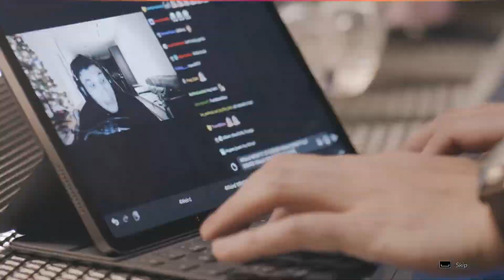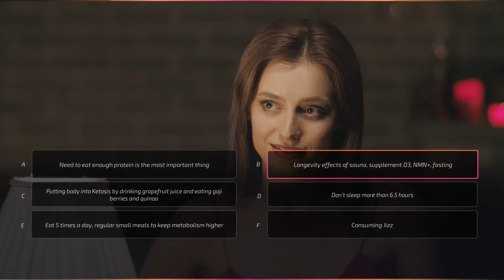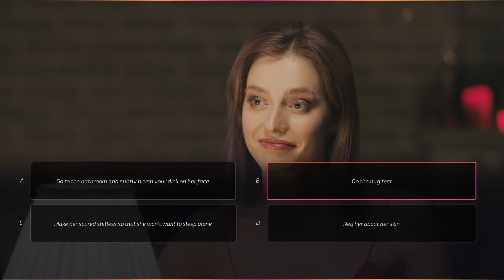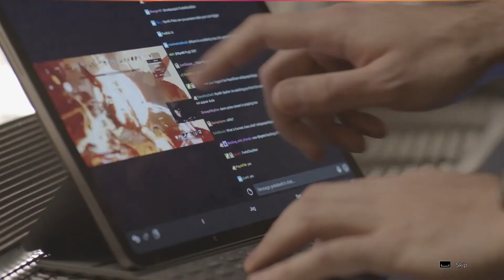Super Seducer 3/ Chapter 6 (Part2)/ Final Level- 100% Perfect Run ( Text To Sex ) 18+ UNCENSORED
These days people are increasingly meeting through dating apps. Learn how you can use our tried and tested methods to get her on a date, and the dating sequence that you can use 7x a week to score with an endless sequence of lovely ladies... or to find the girl of your dreams.

Super Seducer 3 is the ultimate realistic dating sim where you learn powerful skills for attracting beautiful women. Have fun, learn dating skills, and check out the hottest women...all in the most seductive video game ever devised.

Cast:

Richard La Ruina ... Richard
Anastasia Shishkina ... Nastya
Elias Mlayeh Elias Mlayeh ... Raoul (as NymN)

FILLET Games